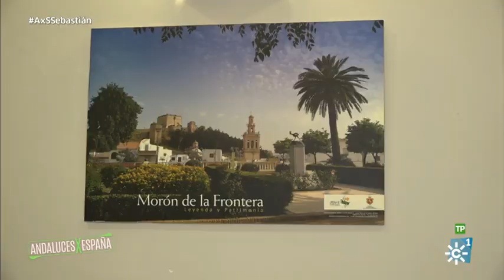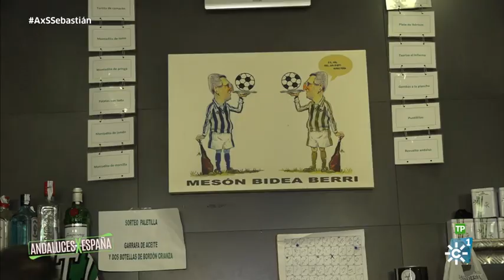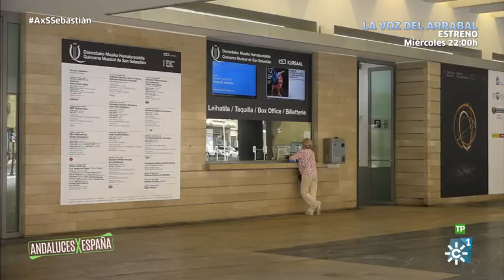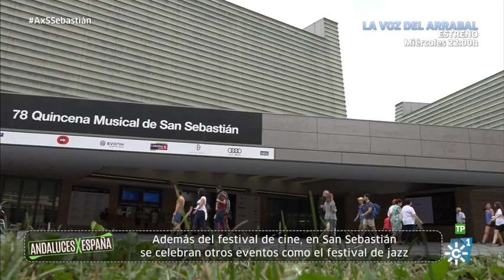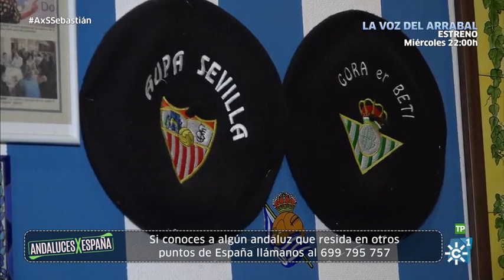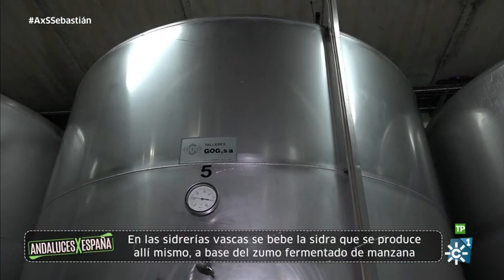Andaluces X España | San Sebastián